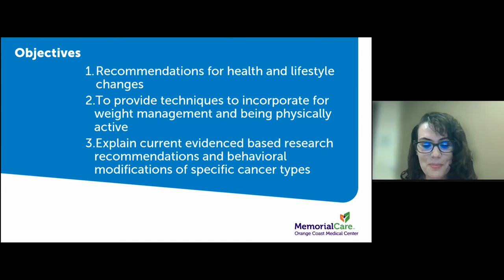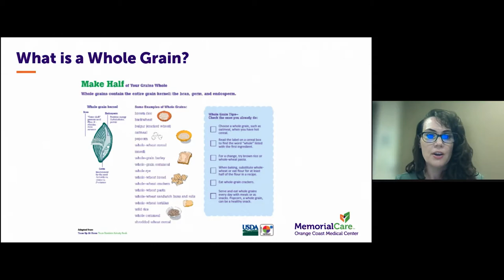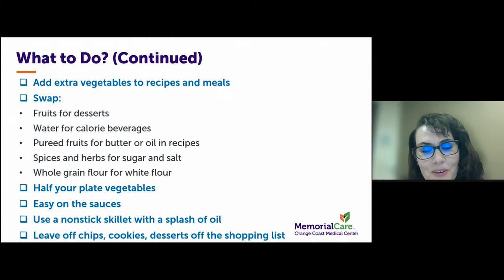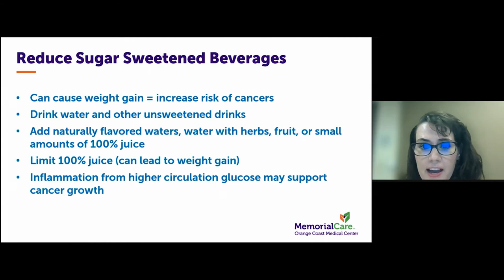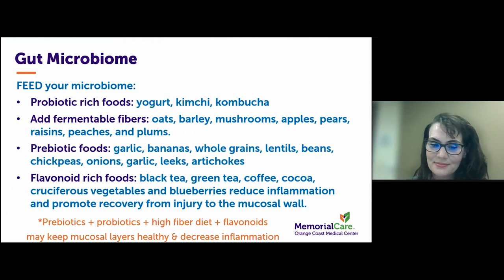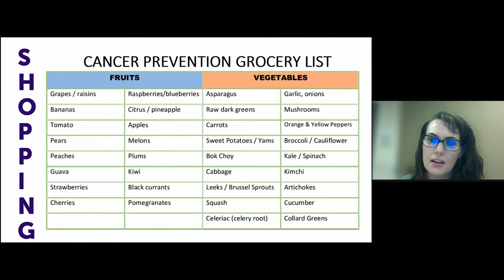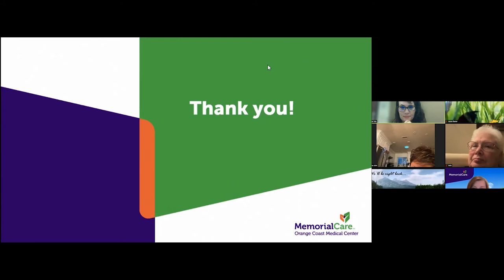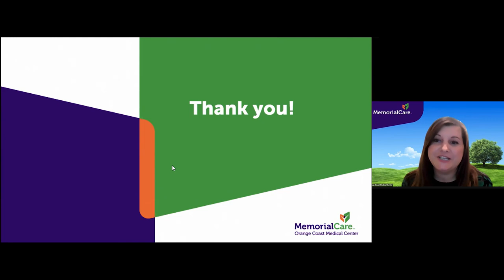Evidence-Based Nutrition Cancer Prevention Recommendations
Some cancers can be prevented. Orange Coast Medical Center Registered Dietitian, Crystal Vila, RD, CNSC, CLT, discusses evidence-based nutrition cancer prevention recommendations with a focus on nutrition awareness, healthy eating options, foods and beverages to avoid and new additions to incorporate into a healthy lifestyle.

Speaker Bio:
Clinical Nutrition Supervisor, Crystal Vila RD, CNSC, CLT has been a registered dietitian for 11 years and received a bachelor’s degree in nutrition and food science at California State University, San Bernardino. She specializes in critical care, food sensitivities and functional nutrition. Crystal has worked at MemorialCare Orange Coast Medical Center for six years. In her free time, she enjoys high intensity workouts, painting, reading and playing the harp.